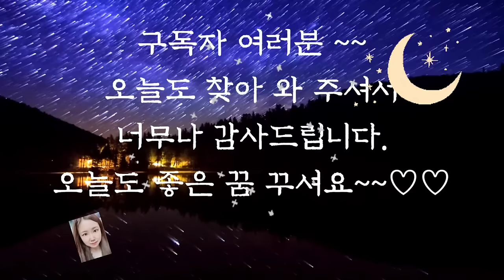듣다보면 잠드는 옛날이야기/파란도깨비 빨강도깨비/중간광고없음/전래동화/옛날이야기/수면동화/오디오북/잠자리동화/야담/신혜/야담/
파란 도깨비 빨간 도깨비 (0:00)
과부와 사냥꾼 (9:28)
목도령과 꼭두각시 (18:10)
고양이와 하녀 (31:12)
행복을 찾은 오누이 (41:03)
장자 이야기 (48:34)
공주와 일곱 난쟁이 (52:13)
이야기 정리 및 의견(1:01:12

일곱 난쟁의 이야기는 우리나라의 콩쥐팥쥐 이야기와 비슷한 부분이 많습니다.
두 이야기 모두 착하고 예쁜 딸이 새엄마에게 구박을 받는 이야기이지요.
 이 이야기에서 나오는 요술거울 사실만을 말하는 거울이었는데요.
거울이 사실을 말하는 바람에 공주가 곤경에 처하는 곳을 보면서 무조건 사실만을 말하는 것이 좋은 것만은 아니라는 생각을 할 수 있었습니다. 이야기에서는 거울이 조금 얄미웠지만 우리에게 이야기에 나오는 요술거울이 있다면 우리는 무엇을 물어보고 싶은지 상상해보는 것도 재미있을 것 같습니다.